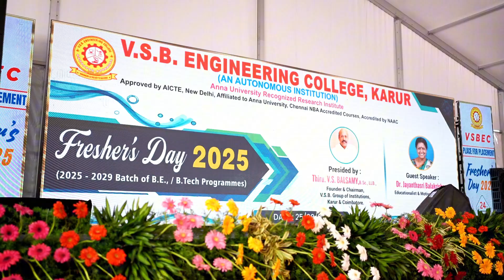Why I Joined VSB | Freshers Testimonials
TNEA Counseling Code:
Karur - 2622
Coimbatore - 2357

Departments:
Artificial Intelligence and Data Science
Agricultural Engineering
Bio-Technology
Biomedical Engineering
Chemical Engineering
Civil Engineering
Information Technology
Mechanical Engineering